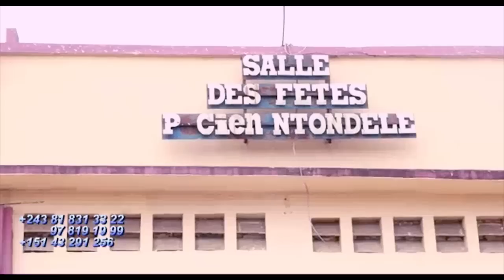Exclusif: FERRE GOLA Réplique Sur L'Incapacité, Orgueil De FALLY Bilan Canada Négatif 5 Concert Eche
Exclusif: FERRE GOLA Réplique Sur L'Incapacité, Orgueil De FALLY Bilan Canada Négatif 5 Concert Echec